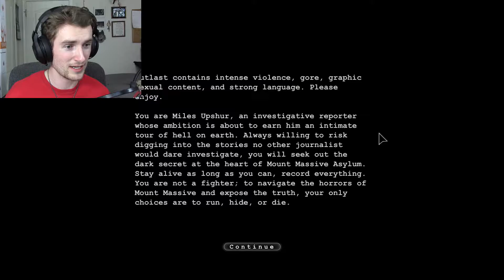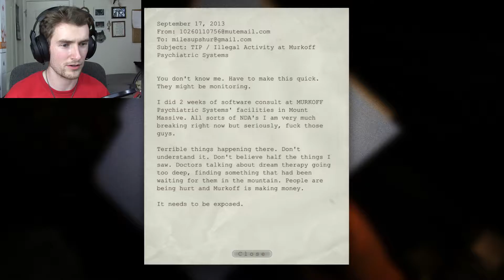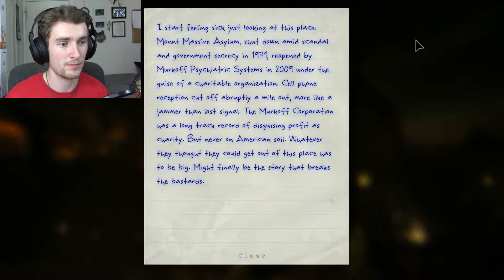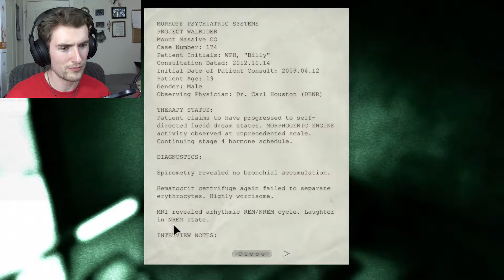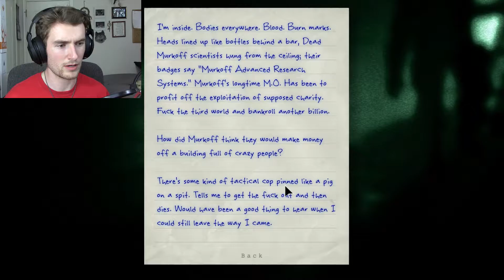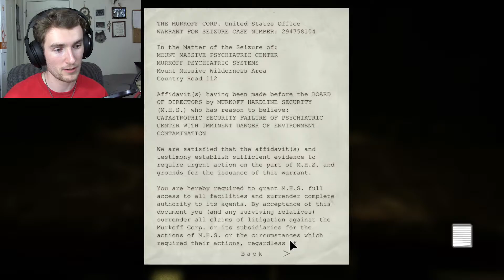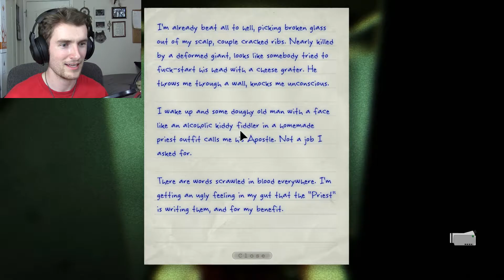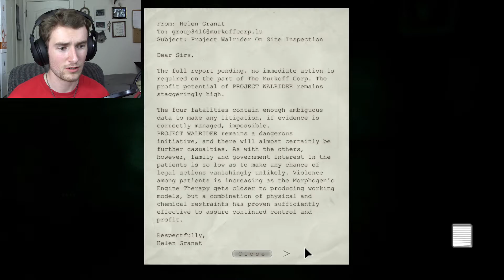I'M ON THE CASE! | Outlast Part 1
Finally time to get into Outlast!